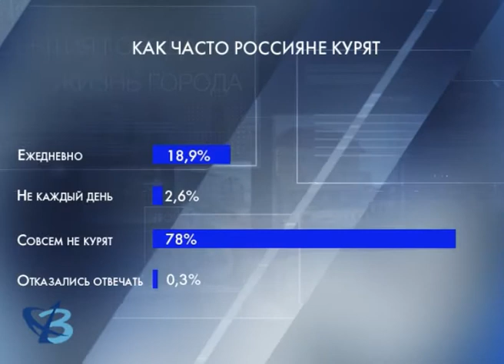На Ямале продолжается перепись населения 12+